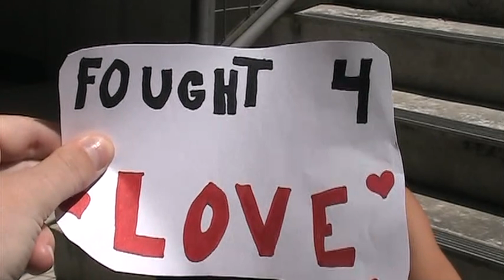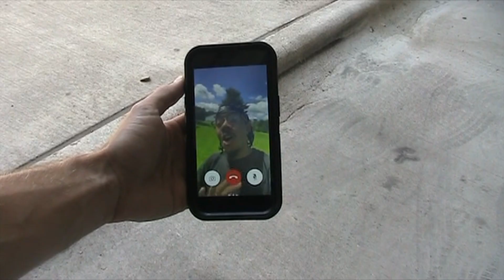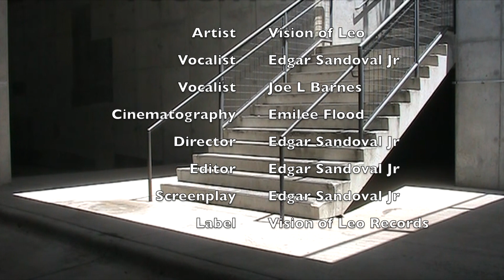Vision of Leo - FOUGHT 4 LOVE (feat. Joe L Barnes) [Official Music Video]